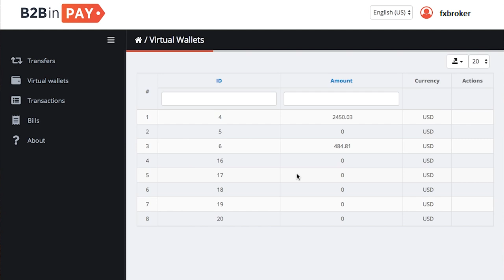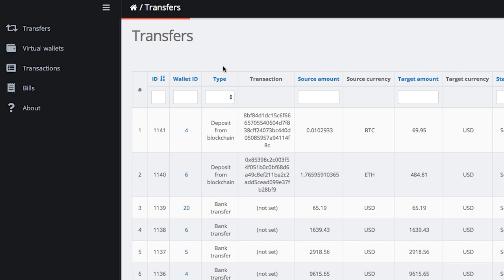Cryptocurrency Payment Gateway - Accept Bitcoin Payments 📈 B2Broker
Our Cryptocurrency Payment Gateway allows you to send, receive, store, exchange and accept Cryptocurrency payments online across the world.
Crypto payments are Fast, Secure and Cheaper to process! Our goal is to simplify crypto payments to everyone, everywhere!